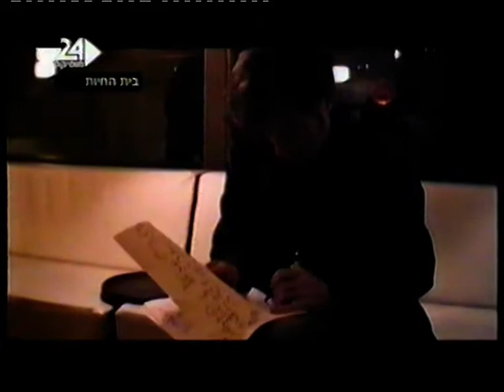ברי סחרוף - כמה יוסי בהופעה - LIVE